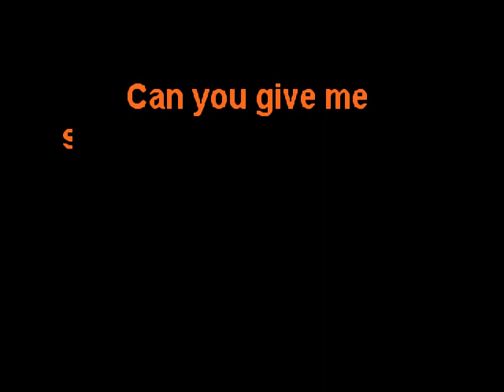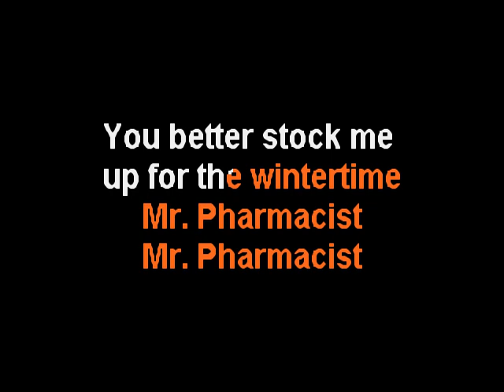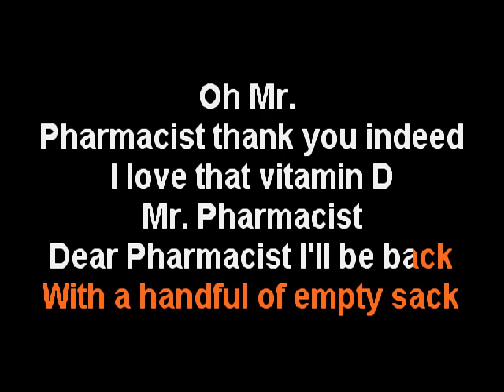Mr Pharmacist (Karaoke) - The Other Half